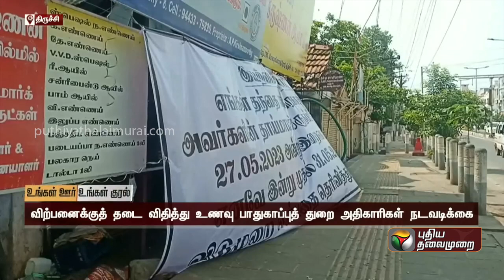பிரபல திரையரங்கில் உணவுப் பண்டங்களை பூனை ஒன்று சாப்பிடும் காணொளி காட்சி.. சீல் வைத்த அதிகாரிகள்| PTT